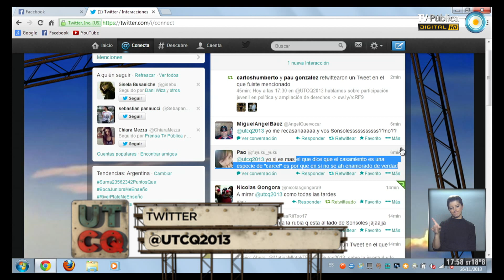UTCQ - Vloggers: Los casamientos - 26-11-13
Debatimos desde distintas miradas acerca de la situación de casamiento en el siglo XXI.